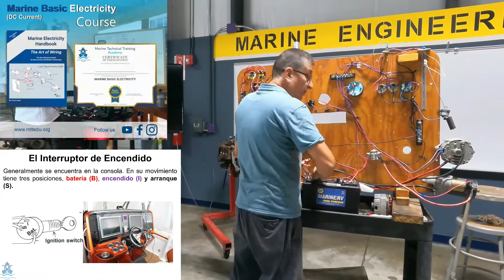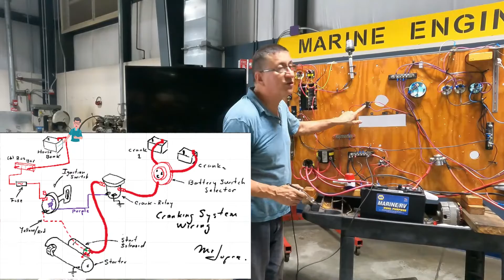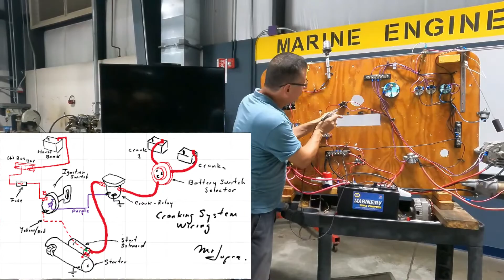Cableado del Circuito de Encendido